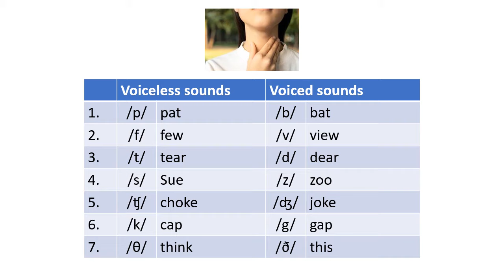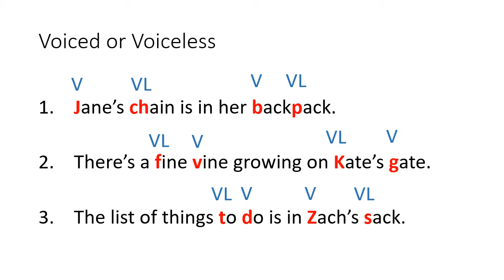Pronunciation Voiced and Unvoiced Consonants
Here you can practice distinguishing voiced and unvoiced consonants.